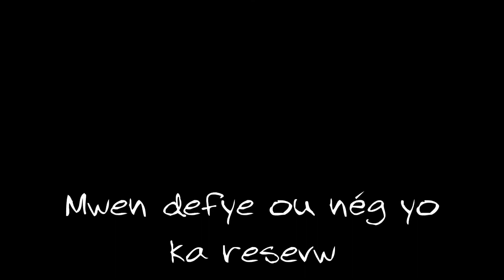Si videyo sa a vin 100k opinyon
Kwè li ou pa videyo sa a pral yon jou gen 100k Vizitè.

Byenveni Mondyal, li se BakekushCreations
Kòm ou ka di pa tit la ak typewriting a ou gade nan.

Si videyo sa a vin 100k opinyon, Zewo Zewo Zewo Zewo Zewo Zewo, Mwen pral fè yon bagay trè sezon, ke mwen deja te planifye;

Mirak rive.

Mwen defye ou nèg yo ka resevwa videyo sa a 100k Views.

Pa gen okenn eksplikasyon lojik

Mwen pral telechaje li

Sipòte vizyon an,

Sipòte YouTube ak youtubers

Mèsi pou gade!

Li renmen anpil apresye!

Abònman yo dwe avize lè videyo pwochen mwen an ap viv!